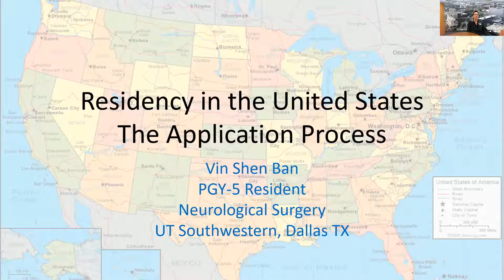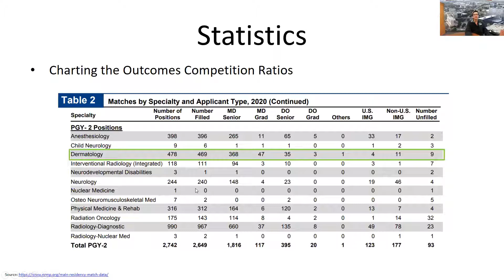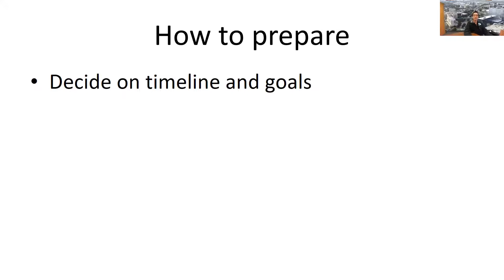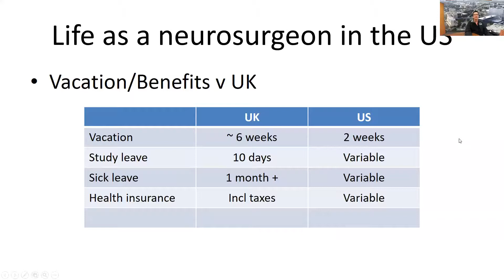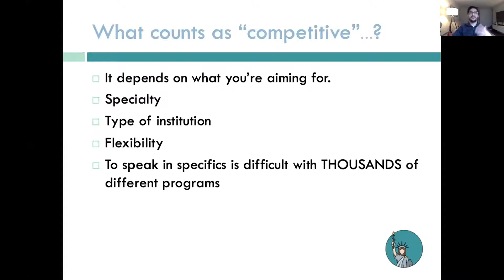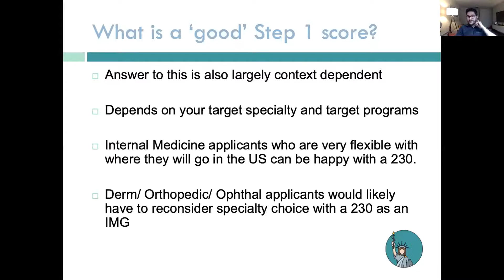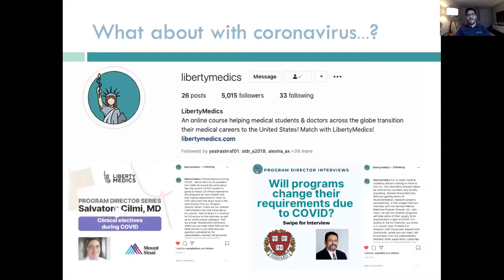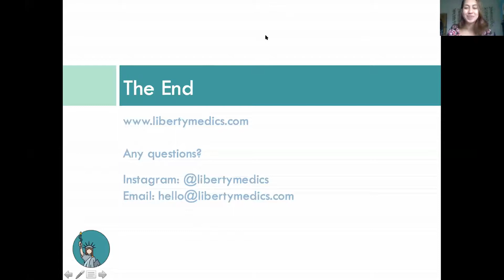How to Apply for Residency Training Programme in the United States?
The Cardiff Healthcare International Perspective Society (CHIPS) proudly presents to you our webinar series titled Applying for Overseas Training Programmes: The UK International Medical Graduate Guide. This project is brought to you with the support of Malaysian Medics International United Kingdom (MMI UK) and Singapore Medical Society of the United Kingdom (SMSUK).

The UK IMG Webinar Series is an initiative that aims to provide a platform for UK medical students to learn about the application process of pursuing different training programmes abroad post-graduation and to gain an insight into how they can be a competitive IMG. In this webinar series, we will be inviting speakers from various countries such as the United States, Singapore, Australia and more!